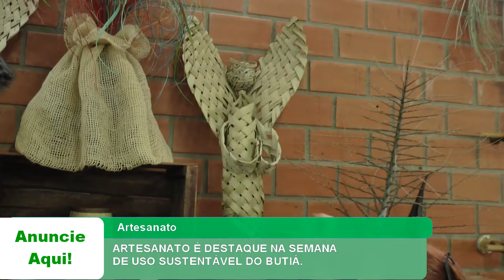ARTESANATO É DESTAQUE NA SEMANA DE USO SUSTENTÁVEL DO BUTIÁ